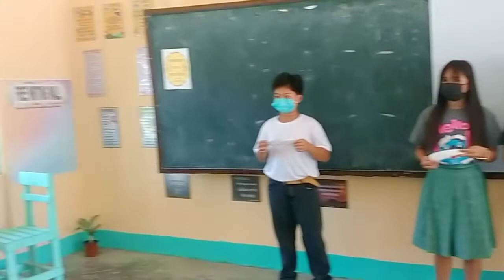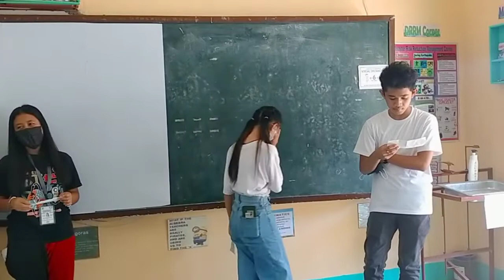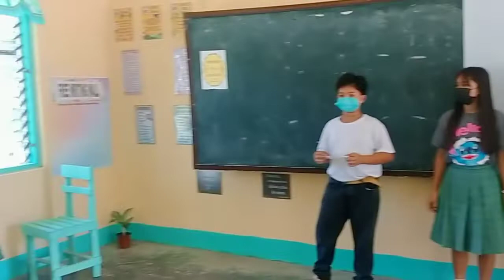TEAM BOGART: EsP Grade 8 Skit 1, Quarter 1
First skit for Quarter 1 of my EsP Classes SY 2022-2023

May you enjoy joining me and my students in our academic journey!